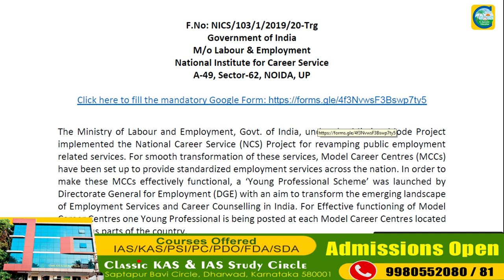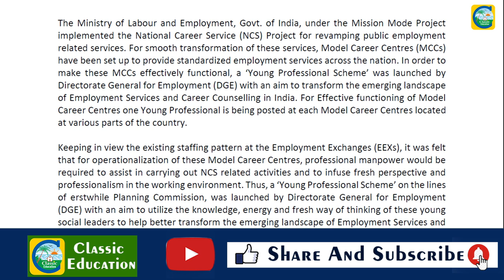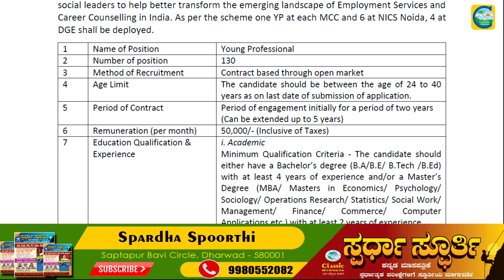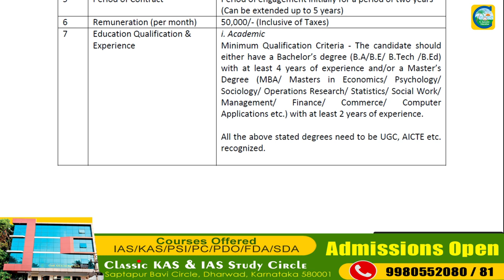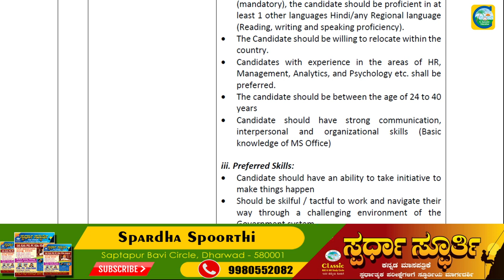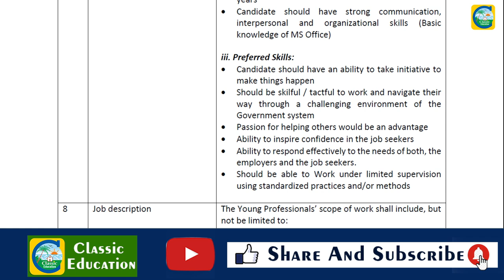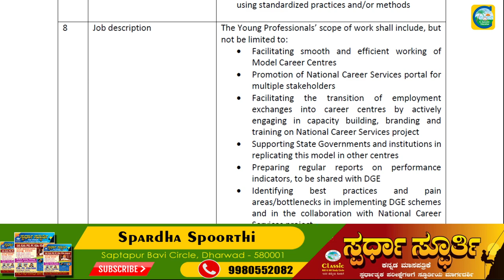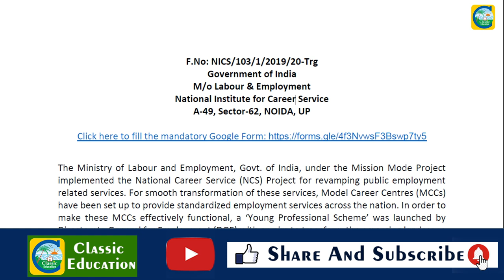ಭಾರತೀಯ ಕಾರ್ಮಿಕ ಸಚಿವಾಲಯದಲ್ಲಿ ಹುದ್ದೆಗಳು||ಉದ್ಯೋಗ ವಾರ್ತೆ||Classic Education